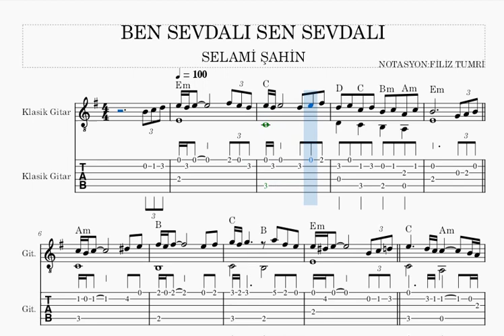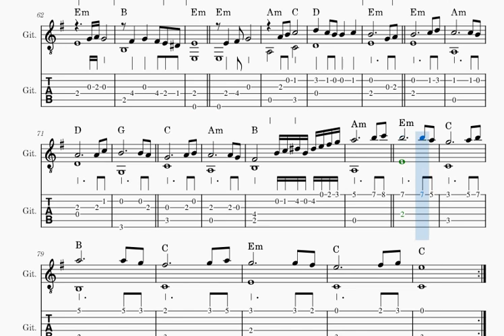BEN SEVDALI SEN BELALI -SELAMİ ŞAHİN -GİTAR NOTA TAB AKOR